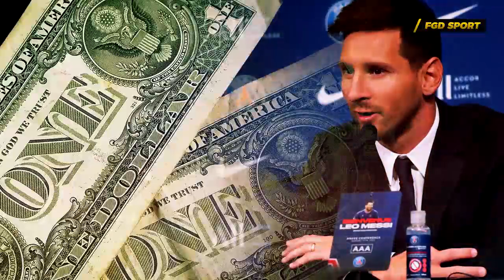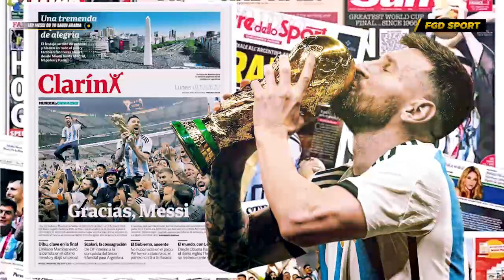JADIKAN MESSI SEBAGAI RAJA SEPAKBOLA‼️Detail Kontak Messi Yg Kebanjiran Uang Kaget Jika Main Di Arab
JADIKAN MESSI SEBAGAI RAJA SEPAKBOLA‼️Detail Kontak Messi Yang Kebanjiran Uang Kaget Jika Main Di Liga Arab

Lionel Messi kabarnya akan mendapat tawaran fantastis dari klub Arab Saudi. Gajinya bisa lebih besar dari yang didapat sang rival. Melansir Daily Mail, Arab Saudi kabarnya menyiapkan tawaran gila untuk Messi.
Namun gaji yang dituntut oleh Lionel Messi tersebut lebih kurang 3 kali lipat dari gaji Ronaldo yang membela Al Nassr. Seperti diketahui, gaji Cristiano Ronaldo di Al Nassr Rp 3,3 triliun per musim yang berarti tuntutan gaji Messi yakni Rp 9,2 triliun per musim.
Tapi kepindahan Lionel Messi ke klub Arab Saudi hingga saat ini masih negosiasi. Ayah sekaligus agen Messi, Jorge Messi saat ini juga sedang berada di Arab Saudi. Hal itu membuat spekulasi kepindahan La Pulga menguat.

Saksikan informasi selengkapnya di dalam Video ini!